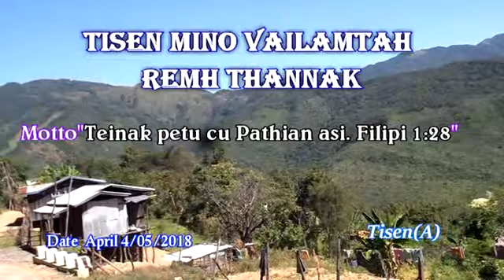Tisen Mino Tlang khai nak Part 1